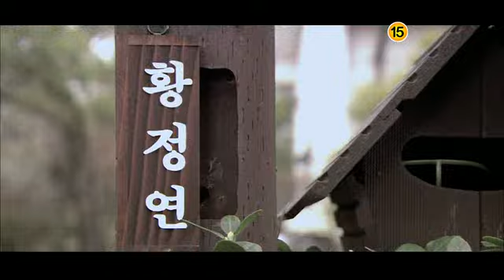Giant ep59~60 preview